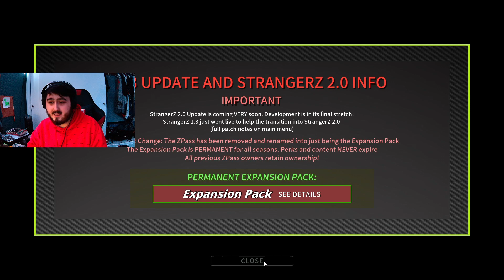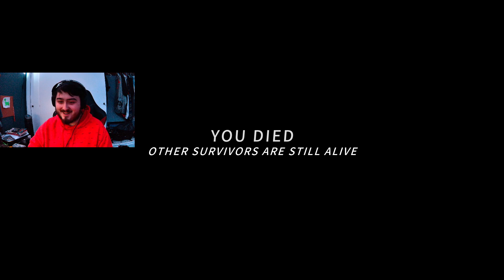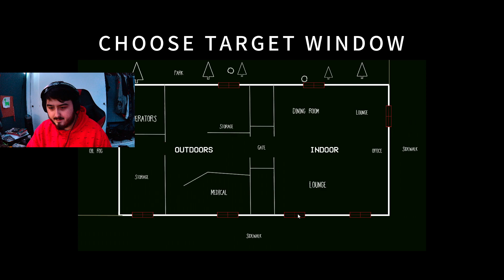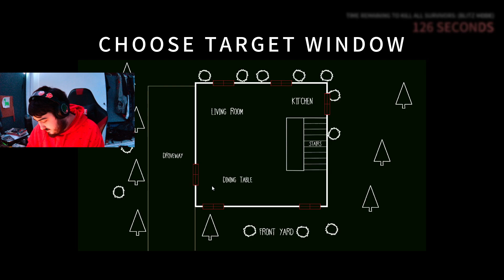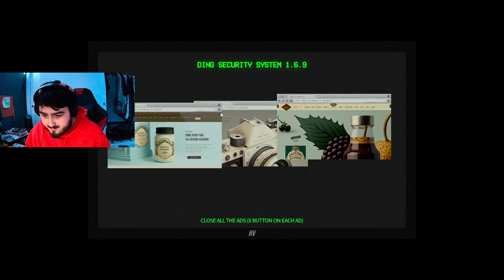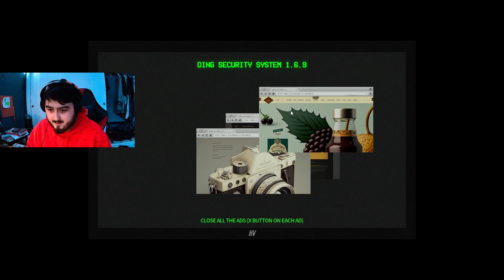WHY AM I NAKED!!! - (StrangerZ)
Leave A Like It Really Helps The Channel

Add me on Snapchat! Username

Bimbo123

Samo: @samocamo     ​